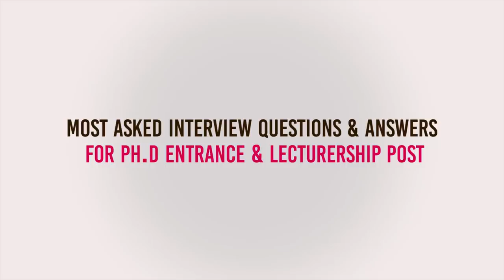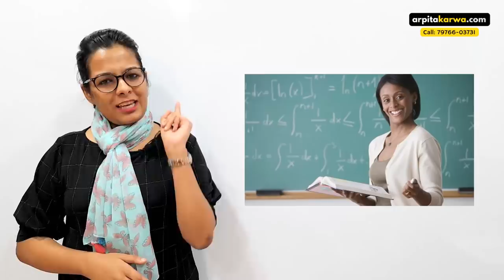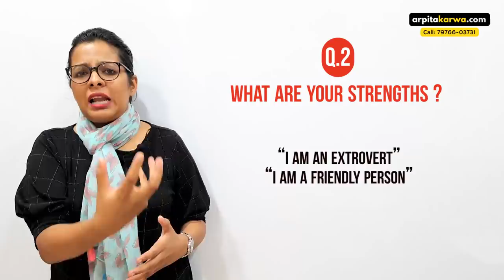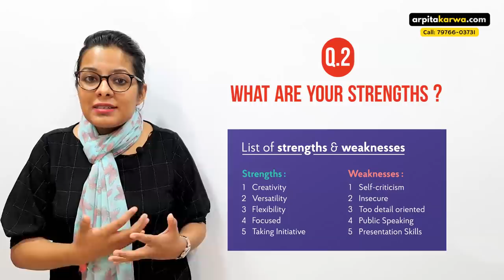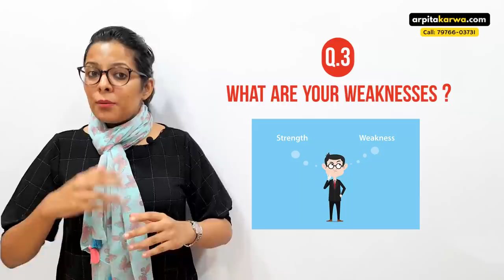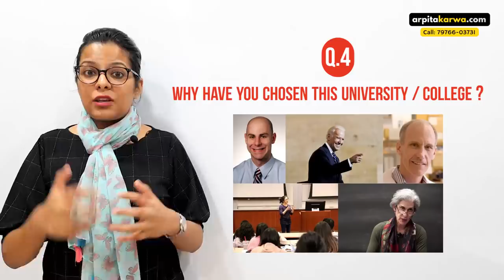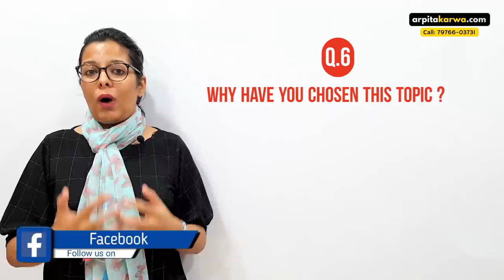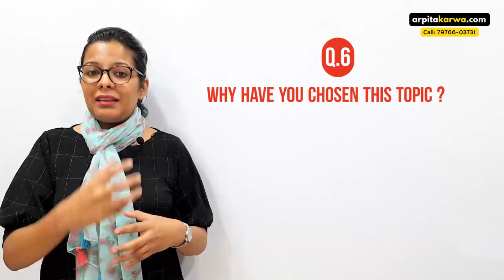Most Asked Interview Questions & Answers for Ph.D Entrance & Lecturership Post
Facing an interview is something which all of us greatly fear. Even people who have a lot of experience feel butterflies in their stomach while sitting before the person who is going to recruit him. You must ensure that you do not let this nervousness get to you and you make the most of the job opportunity which has come in the form of this interview.

As you prepare for your interview, you may be considering which questions the employer is going to ask you. While there’s no way to know for sure what topics will be covered, there are several popular interview questions you can expect to be asked. In this video, we have mentioned few links where you will find commonly asked questions and best replies.